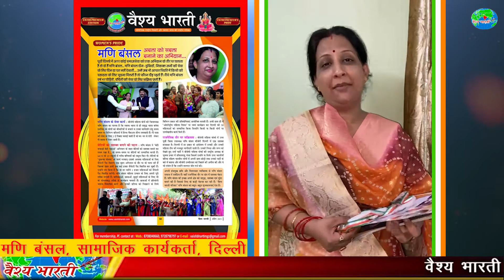वैश्य भारती पत्रिका महिलाओं का सम्मान बढ़ा रही है- मणि बंसल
दिल्ली की सुप्रसिद्द समाजसेविका मणि बंसल को वैश्य भारती के विशेषांक मेंं देश की सर्वश्रेष्ठ शक्तिशाली महिलाओं में शामिल किया गया है। पूर्वी दिल्ली के यमुना विहार में रहने वाली मणि बंसल महिला सशक्तिकरण के लिए जी जान से जुटी है। कोई भी पीड़ित व्यक्ति हो उसके लिए मणि बंसल हमेशा सहायता के लिए तत्पर रहती है। राजनैतिक तौर पर भी मणि बंसल काफी सक्रिय रहती है। हाल ही में उन्होने बीजेपी महिला मोर्चा की राष्ट्रीय अध्यक्ष के चुनाव में तमिलनाडु में प्रचार किया और संयोग से उन्होने अच्छी जीत हासिल की।